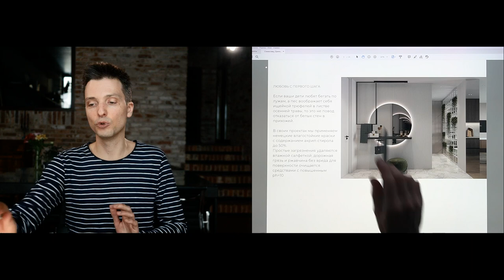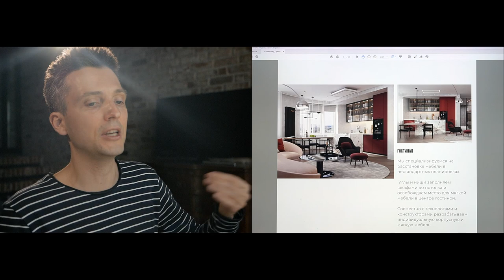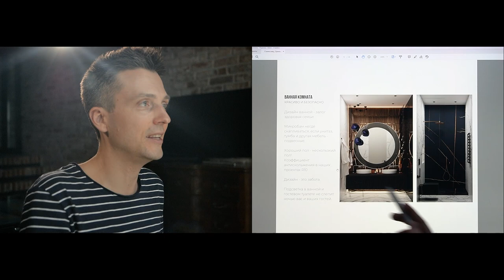Евгений Швецов - Разбор буклета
Разбор буклета Евгения Швецова. Кратко: буклет интересный, но я бы поработал с текстами, выявил спецпредложение, фото автора в начале и вместо кейса объяснить, что у вас можно купить (структуру и порядок поменять или дать содержание для читателя в начале).

Обо мне: заказать проект, пройти обучение по дизайну, продажам, бизнесу. Персональные консультации